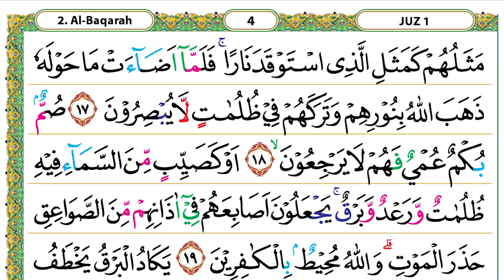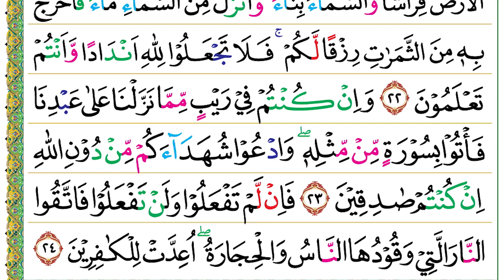Halaman 004 (Juz 01) Semaan Ngaji Al Quran Al Baqarah Ayat 17-24 Syeikh Misyari Rasyid Al-’Afasi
Al Baqarah17-24:
مَثَلُهُمْ كَمَثَلِ الَّذِى اسْتَوْقَدَ نَارًا ۚ فَلَمَّآ اَضَاۤءَتْ مَا حَوْلَهٗ ذَهَبَ اللّٰهُ بِنُوْرِهِمْ وَتَرَكَهُمْ فِيْ ظُلُمٰتٍ لَّا يُبْصِرُوْنَ
17. Maṡaluhum kamaṡalil-lażistauqada nārā(n), falammā aḍā'at mā ḥaulahūū żahaballāhu binūrihim wa tarakahum fī ẓulumātil lā yubṣirūn(a).
 Perumpamaan mereka seperti orang yang menyalakan api. Setelah (api itu) menerangi sekelilingnya, Allah melenyapkan cahaya (yang menyinari) mereka dan membiarkan mereka dalam kegelapan, tidak dapat melihat.
صُمٌّ ۢ بُكْمٌ عُمْيٌ فَهُمْ لَا يَرْجِعُوْنَۙ
18. Ṣummum bukmun ‘umyun fahum lā yarji‘ūn(a).
 (Mereka) tuli, bisu, lagi buta, sehingga mereka tidak dapat kembali.
اَوْ كَصَيِّبٍ مِّنَ السَّمَاۤءِ فِيْهِ ظُلُمٰتٌ وَّرَعْدٌ وَّبَرْقٌۚ يَجْعَلُوْنَ اَصَابِعَهُمْ فِيْٓ اٰذَانِهِمْ مِّنَ الصَّوَاعِقِ حَذَرَ الْمَوْتِۗ وَاللّٰهُ مُحِيْطٌۢ بِالْكٰفِرِيْنَ
19. Au kaṣayyibim minas-samā'i fīhi ẓulumātuw wa ra‘duw wa barq(un), yaj‘alūna aṣābi‘ahum fī āżānihim minaṣ-ṣawā‘iqi ḥażaral-maut(i), wallāhu muḥīṭum bil- kāfirīn(a).
 Atau, seperti (orang yang ditimpa) hujan lebat dari langit yang disertai berbagai kegelapan, petir, dan kilat. Mereka menyumbat telinga dengan jari-jarinya (untuk menghindari) suara petir itu karena takut mati. Allah meliputi orang-orang yang kafir.
يَكَادُ الْبَرْقُ يَخْطَفُ اَبْصَارَهُمْ ۗ كُلَّمَآ اَضَاۤءَ لَهُمْ مَّشَوْا فِيْهِ ۙ وَاِذَآ اَظْلَمَ عَلَيْهِمْ قَامُوْا ۗوَلَوْ شَاۤءَ اللّٰهُ لَذَهَبَ بِسَمْعِهِمْ وَاَبْصَارِهِمْ ۗ اِنَّ اللّٰهَ عَلٰى كُلِّ شَيْءٍ قَدِيْرٌ ࣖ
20. Yakādul-barqu yakhṭafu abṣārahum, kullamā aḍā'a lahum masyau fīh(i), wa iżā aẓlama ‘alaihim qāmū, wa lau syā'allāhu lażahaba bisam‘ihim wa abṣārihim, innallāha ‘alā kulli syai'in qadīr(un).
 Hampir saja kilat itu menyambar penglihatan mereka. Setiap kali (kilat itu) menyinari, mereka berjalan di bawah (sinar) itu. Apabila gelap menerpa mereka, mereka berdiri (tidak bergerak). Sekiranya Allah menghendaki, niscaya Dia menghilangkan pendengaran dan penglihatan mereka. Sesungguhnya Allah Mahakuasa atas segala sesuatu.
يٰٓاَيُّهَا النَّاسُ اعْبُدُوْا رَبَّكُمُ الَّذِيْ خَلَقَكُمْ وَالَّذِيْنَ مِنْ قَبْلِكُمْ لَعَلَّكُمْ تَتَّقُوْنَۙ
21. Yā ayyuhan-nāsu‘budū rabbakumul-lażī khalaqakum wal-lażīna min qablikum la‘allakum tattaqūn(a).
 Wahai manusia, sembahlah Tuhanmu yang telah menciptakan kamu dan orang-orang yang sebelum kamu agar kamu bertakwa.
الَّذِيْ جَعَلَ لَكُمُ الْاَرْضَ فِرَاشًا وَّالسَّمَاۤءَ بِنَاۤءً ۖوَّاَنْزَلَ مِنَ السَّمَاۤءِ مَاۤءً فَاَخْرَجَ بِهٖ مِنَ الثَّمَرٰتِ رِزْقًا لَّكُمْ ۚ فَلَا تَجْعَلُوْا لِلّٰهِ اَنْدَادًا وَّاَنْتُمْ تَعْلَمُوْنَ
22. Allażī ja‘ala lakumul-arḍa firāsyaw was-samā'a binā'ā(n), wa anzala minas-samā'i mā'an fa akhraja bihī minaṡ-ṡamarāti rizqal lakum, falā taj‘alū lillāhi andādaw wa antum ta‘lamūn(a).
 (Dialah) yang menjadikan bagimu bumi (sebagai) hamparan dan langit sebagai atap, dan Dialah yang menurunkan air (hujan) dari langit, lalu Dia menghasilkan dengan (hujan) itu buah-buahan sebagai rezeki untuk kamu. Oleh karena itu, janganlah kamu mengadakan tandingan-tandingan bagi Allah, padahal kamu mengetahui.
وَاِنْ كُنْتُمْ فِيْ رَيْبٍ مِّمَّا نَزَّلْنَا عَلٰى عَبْدِنَا فَأْتُوْا بِسُوْرَةٍ مِّنْ مِّثْلِهٖ ۖ وَادْعُوْا شُهَدَاۤءَكُمْ مِّنْ دُوْنِ اللّٰهِ اِنْ كُنْتُمْ صٰدِقِيْنَ
23. Wa in kuntum fī raibim mimmā nazzalnā ‘alā ‘abdinā fa'tū bisūratim mim miṡlih(ī), wad‘ū syuhadā'akum min dūnillāhi in kuntum ṣādiqīn(a).
 Jika kamu (tetap) dalam keraguan tentang apa (Al-Qur’an) yang Kami turunkan kepada hamba Kami (Nabi Muhammad), buatlah satu surah yang semisal dengannya dan ajaklah penolong-penolongmu selain Allah, jika kamu orang-orang yang benar.
فَاِنْ لَّمْ تَفْعَلُوْا وَلَنْ تَفْعَلُوْا فَاتَّقُوا النَّارَ الَّتِيْ وَقُوْدُهَا النَّاسُ وَالْحِجَارَةُ ۖ اُعِدَّتْ لِلْكٰفِرِيْنَ
24. Fa'illam taf‘alū wa lan taf‘alū fattaqun-nāral-latī waqūduhan-nāsu wal-ḥijārah(tu), u‘iddat lil-kāfirīn(a).
 Jika kamu tidak (mampu) membuat(-nya) dan (pasti) kamu tidak akan (mampu) membuat(-nya), takutlah pada api neraka yang bahan bakarnya adalah manusia dan batu yang disediakan bagi orang-orang kafir.